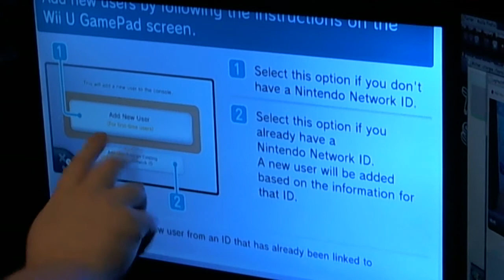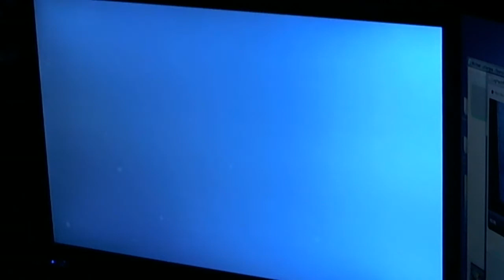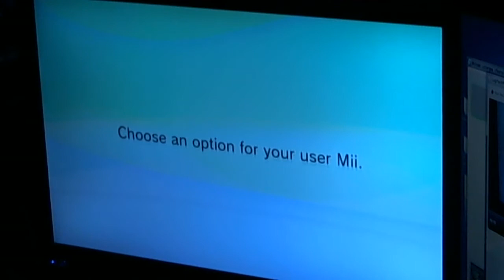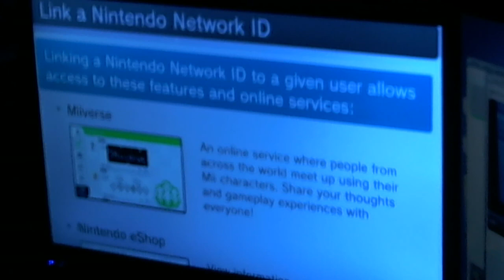Wii U Deluxe Setup Part 2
Setting up the Wii U Deluxe.  That's pretty much it.  Yep.  You've probably seen it all before, but I don't care!  I did it anyways!

~~My computer specs:

PSU: SilverStone 1500 watt

Motherboard: Asus P6T

CPU: Intel Core i7 980x Extreme Edition ~ 6 cores 12MB cache

RAM: 12GB DDR3 triple channel Corsair

Graphics/Video: Powercolor Radeon HD 5870 LCS and Gigabyte Radeon HD 5870 ~ both running in CrossFireX mode

Primary Hard drive: 2TB Western Digital 7200RPM 32MB cache

Hard drive for recording: 2TB 7200RPM 64MB cache - Hard drive swapped to internal usage from Eagle Tech external ET-CS2000TSU3-BK

External Hard drive for backing up some files: 1TB Seagate Barracuda 7200RPM 64MB cache ST1000DM003 placed within the external enclosure from an Eagle Tech external ET-CS2000TSU3-BK

~~Video Capture and Editing Tools:
Fraps - Video capture program
Sony Vegas Platinum 11 - Video editing program